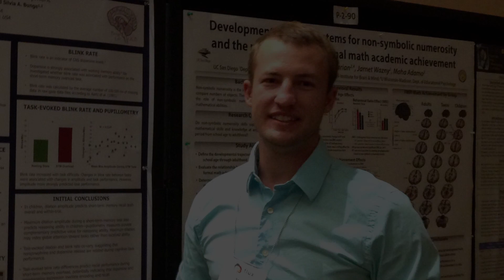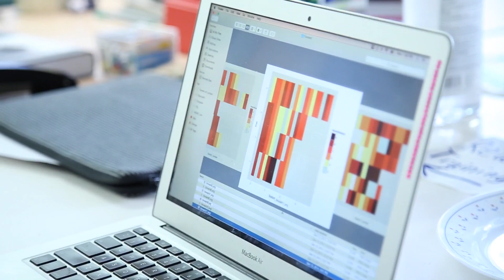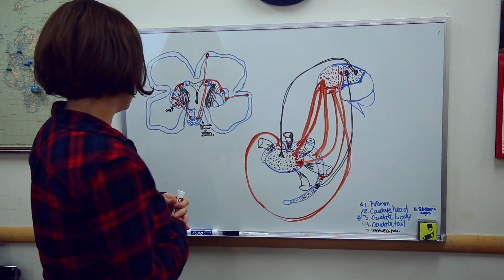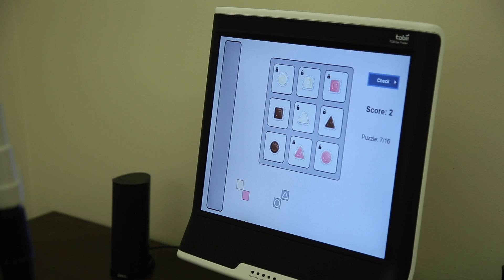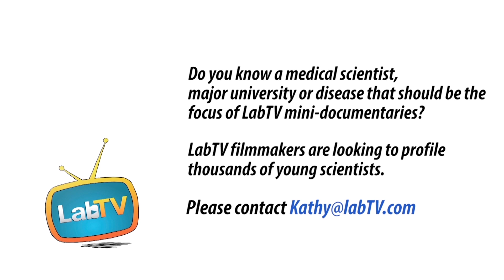Are you into science? Watch Jesse!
Meet Jesse Niebaum, a lab manager and research assistant  in the Lab of Silvia Bunge at University of California, Berkeley. Jesse's research studies how the brain solves problems and is trying to determine differences in people who remember things well versus those that don't.